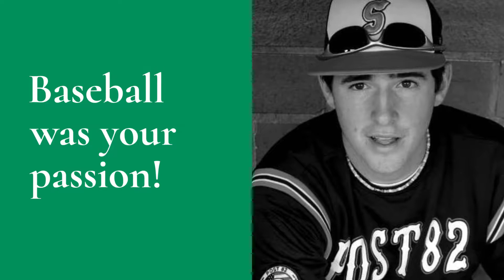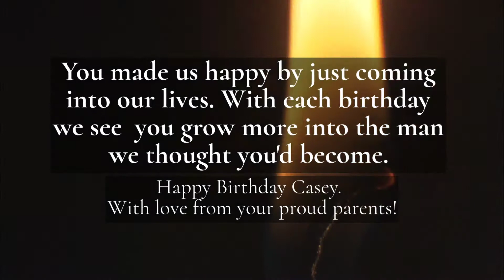Happy Birthday Casey Van